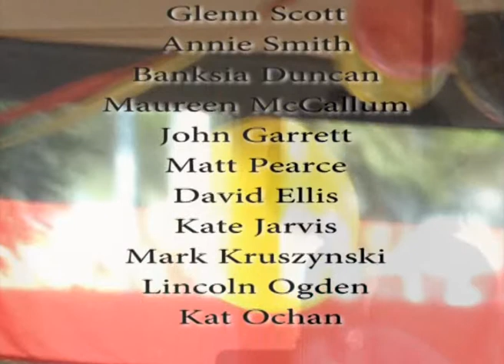Time To Get Serious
Performed by Common Ground Adelaide as part of National Reconciliation Week.